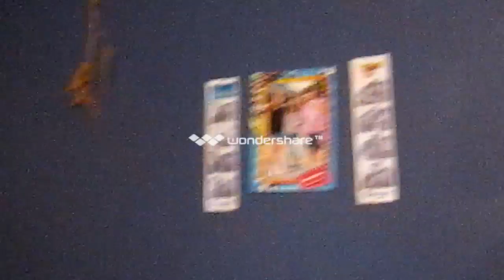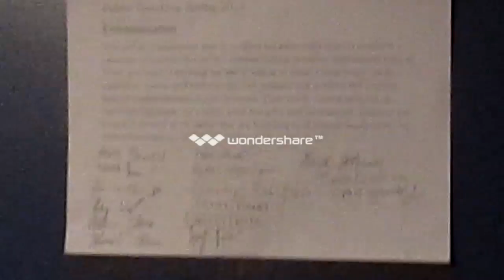ROOM TOUR!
PLEASE READ!! :D

My First Video! :D Haha hey, I'm Danielle, or Dani. ...Or Danie. Either spelling works! Please check out the YouTuber's I mentioned in the video!

Also sorry about the thinggyy in the middle. I ain't good at editing yet ._.

ShaneDawnsonTV
JoeyGraceffa
Danisnotonfire
AmazingPhil
JacksGap

ANY BRITISH YOUTUBER

Haha xD

Let me know what you think! No hate please! Love you! Byeeee!